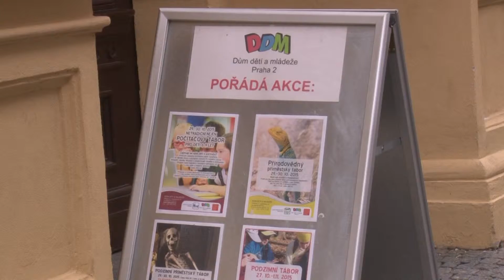Netradiční Halloween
Dne 19.10 jsme byli v Domu dětí a mládeže Praha 2 ve Slezské ulici na akci "Netradiční Haloween". Akce byla určena pro děti z okolních škol.